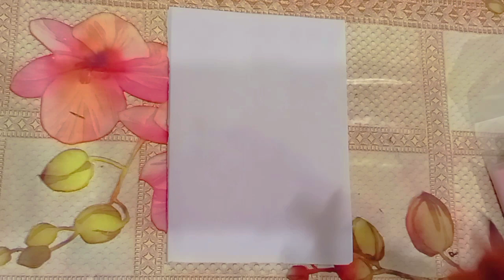how to draw a cute rose 🌹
welcome to the world of colors and on this channel you will learn with anaya .I always try to show the easiest way of drawing and painting. From here you can improve your drawing skills. Hope you enjoy my videos and find them helpful!!